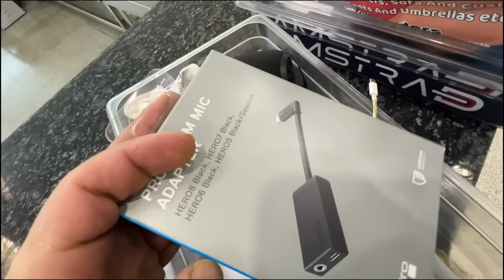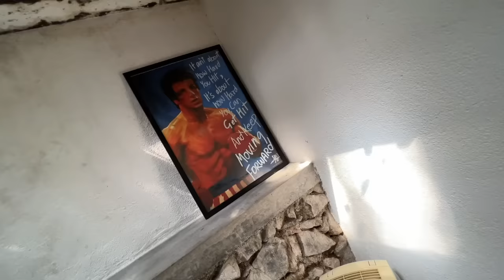John Abraham Shows his Bike Collection